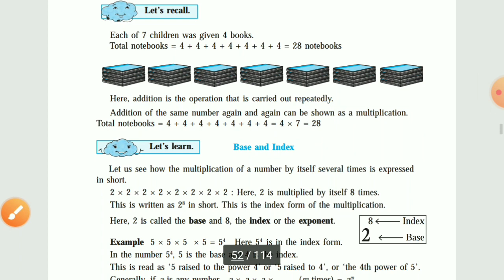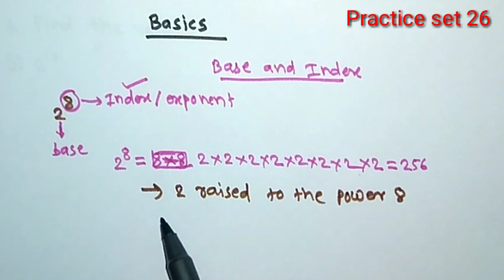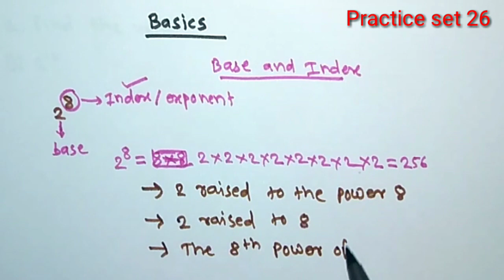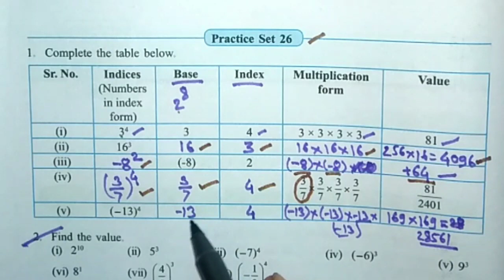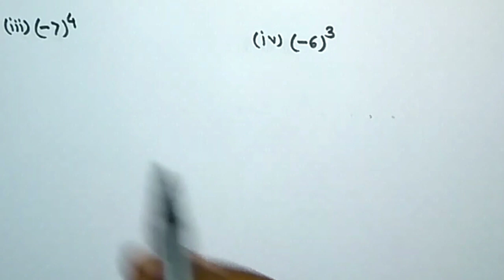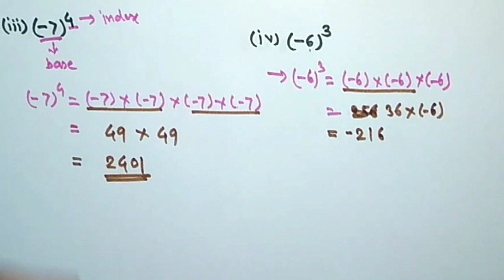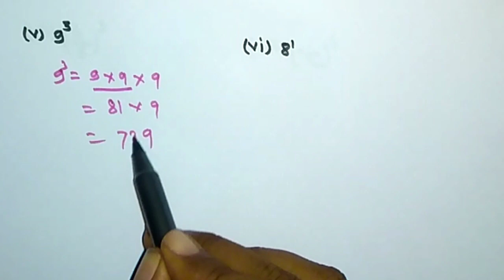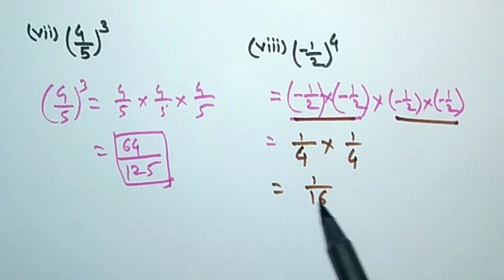7th class math practice set 26|chapter 5 indices msb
7th class math practice set 26|chapter 5 indices msb, Brilliance math Class 7th mathematics

 Hello friends,

In this video Solved the whole practice set 2 in easy way, I hope you will like this video.

विद्यार्थीमित्रांनो. इयत्ता 7वी गणित( Semi )टॉपिकप्रमाणे practice sets खालीलप्रमाणे आहेत...यामध्ये practice set चे पूर्ण स्पष्टीकरण त्याच्या बेसिक्ससहीत देण्याचा प्रयत्न केलेला आहे...आशा करतो की तुम्हाला हे तुमच्या अभ्यासासाठी निश्चितच उपयोगी ठरतील आणि video आवडल्यास channel subscribe करून निश्चित like आणि share करायला विसरू नका.